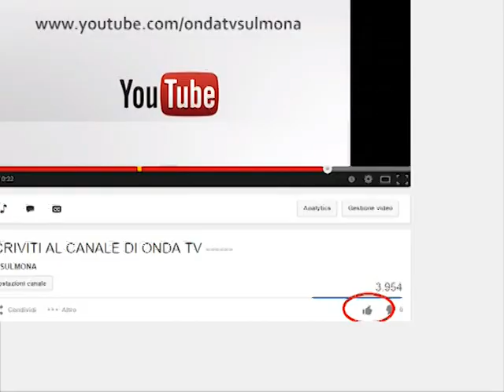ONDA TG 19.03.2015 - FESTA DEL PAPA'